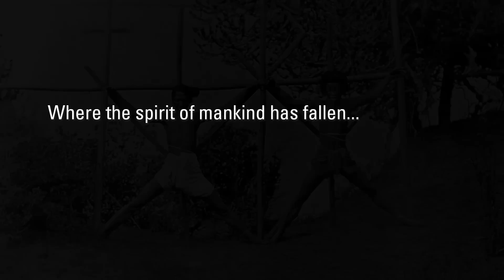Mogok: The Legendary Valley of Rubies - Trailer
Mogok. Mystery surrounds the name of this ancient village. Mystery and promises of the finest rubies in the world. Join us as we go on a insider's tour of this incredible area and see things many Westerners will never see. We explore deep inside ruby mines looking for the most precious of the precious gems. This is Mogok and this is unlike anything you've ever seen.